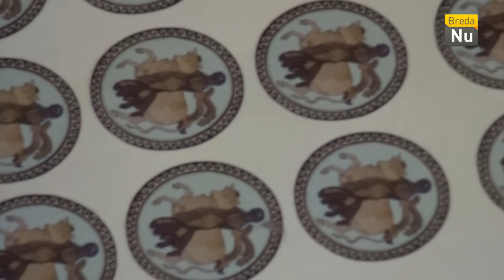K I K : Ellis Pijnenborg en Johan van Loon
Maandelijks cultuur programma gepresenteerd door voorheen stadsdichter Kees van Meel die elke keer twee kunstenaars portretteert.